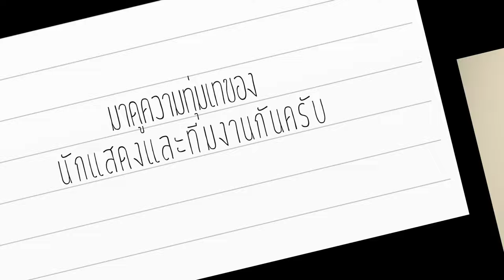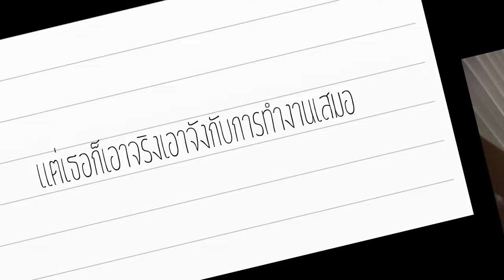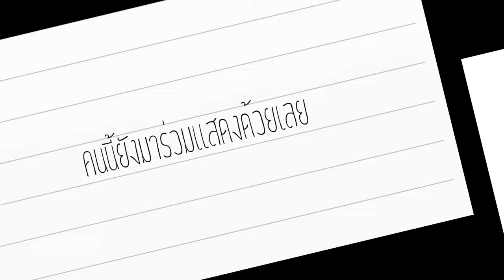กว่าจะเป็น ความรักที่พูดไม่ได้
เบื้องหลังการถ่ายทำซีรีส์ออนไลน์ "ความรักที่พูดไม่ได้"

ได้อย่างเข้าใจและไม่จำกัดอยู่แค่รูปร่างหน้าตา เพราะบางครั้ง ความรักก็ไม่จำเป็นต้องพูดเสมอไป...